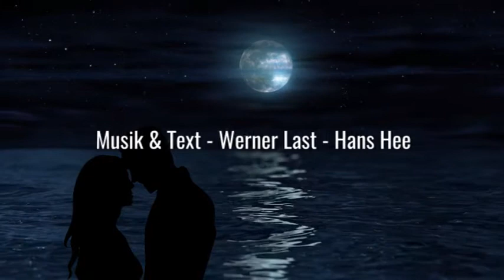Die Hula-Boys - Der blaue Mond von Andalusia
© Musik & Text: Last / Jorge (Jorge = Hans Hee)
In Gedenken an Hans Hee.